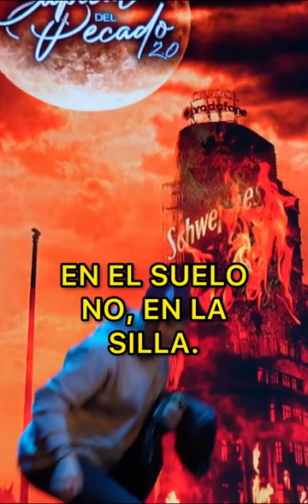JUAN DÁVILA MONÓLOGO. DICIEMBRE 2022/PARTE1.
FRAGMENTOS DE SHOW.